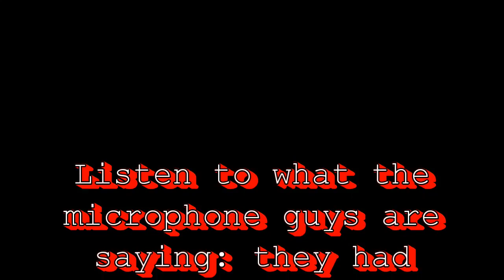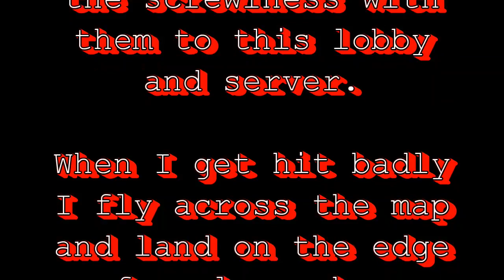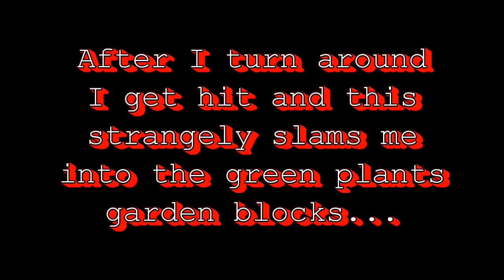mw3 Standard game lobby ruined by hackers Wed 24 Aug 2016 11:35 PM ET USA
2 games shown. In the second game some standard game kill confirmed lobby members are talking about having just come from a modded lobby where one guy found himself in a black hole area and could not move, etc.

The game immediately after this discussion is goofy sickening due to some kind of teleportation when hit glitch happening all the time.

0:00 game one on seatown
7:20 game one on seatown full as recorded in Vault, Theater

13:52 Introduction text scrolling screen for game two on Terminal map when the glitches happen...

16:28 First glitchy stuff happens

16:45 Second glitchy thing happens

17:05 I'm across the map suddenly after being hit. I find myself on the ledge to where I could not normally travel.

This glitch I blame on the hackers and the participants of the modded lobby who went right back to playing standard online games after being infected with malicious configuration data for one or all of the game maps.

Game Title:
Mw3 Kill Confirmed
Game Level:
Seatown then Terminal
Configuration:
Xbox Live Xbox 360 console
Capture device: